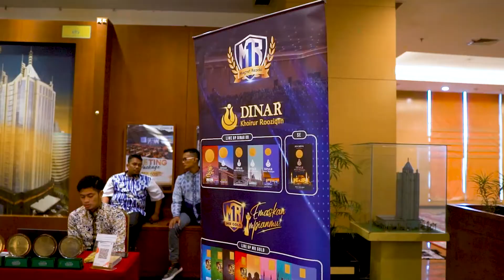Acara Kegiatan Safari Ramadhan 1443 H Yayasan Magnet Rezeki di Granada Ballroom Menara 165 Jakarta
9 April 2022, Yayasan Magnet Rezeki menyelenggarakan kegiatan Safari Ramadhan 1443 H di Granada Ballroom Menara 165.

Perlu temanMenara ketahui, bahwa Menara 165 merupakan tempat yang paling aman dan nyaman untuk menyelenggarakan acara apapun saat pandemi. Kenapa? Karena Menara 165

✅ Punya izin penyelenggaraan dari DISPAREKRAF DKI Jakarta
✅ Mengantongi sertifikat CHSE 😎

Nah, buat temanMenara yang mau melihat seberapa mewahnya Granada Ballroom dan gimana sih kesan dari panitia penyelenggara, yuk langsung tonton aja video berikut ini 😇